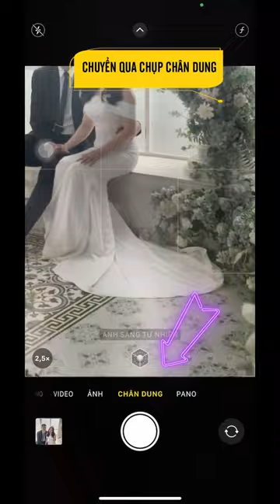Bạn đã biết cách chụp ảnh xóa phông với ống kính F1.4 trên iPhone? | Nam Khang Lee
Khi chuyển sang camera chụp ảnh Chân Dung trên iPhone, ít người biết là có thể thay đổ khẩu độ của ống kính đến F1.4 để tăng cường khả năng xóa phông, làm cho bức ảnh lãng mạn theo kiểu nàng thơ hơn.

Xin chào, Tôi là Nam Khang Lee và đây là Kênh Youtube để tôi có thể chia sẻ những những cách chụp ảnh đẹp bằng điện thoại iPhone, tips chụp ảnh chân dài, ý tưởng chụp ảnh, cách chỉnh ảnh, cách tạo dáng chụp ảnh đẹp bằng điện thoại iPhone một cách dễ dàng! Trong những video mà tôi chia sẻ, các bạn sẽ dễ dàng học được cách làm cho bức ảnh hoặc video của bạn trở nên ấn tượng hơn!

Hi, I'm Nam Khang Lee and this is a Youtube Channel where I can share beautiful ways to take photos with iPhone, tips for taking long-legged photos, photography ideas, how to edit photos, how to pose for beautiful photos with your iPhone easily! In the videos that I share, you will easily learn how to make your photo or video more impressive!

Facebook & TikTok: Nam Khang Lee